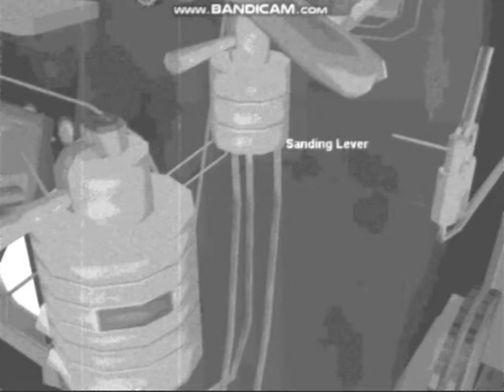Southern Pacific Steam in the 1940's